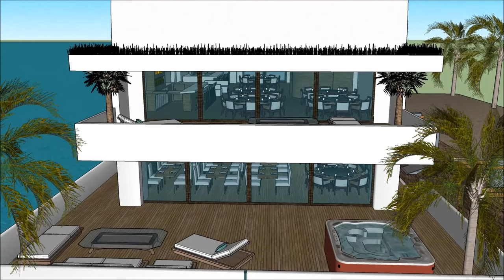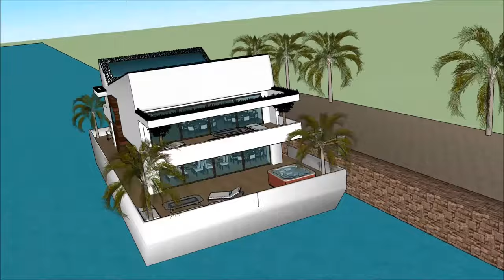Transformation from an old barge into a luxury contemporary houseboat in China Hong Kong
The Transformation from an old barge into a luxury contemporary houseboat in China Hong Kong is made as a rent to user concept, where people can rent the Houseboat Barge Japan Mozambique Denmark China or elsewhere   The Transformation from an old barge into a luxury contemporary houseboat in China Hong Kong  includes an Extravagant Barge Design ready for the extravagant user to rent the barge Houseboat in Japan China Dubai New York or elsewhere world wide.

The Transformation from an old barge into a luxury contemporary houseboat in China Hong Kong has three level plans with basement underneath it, which consist all the facilities needed for the renter. The Houseboat Barge has a unique modern contemporary design with unique architectural features. It has its own lounge area with gorgeous view of the bay.